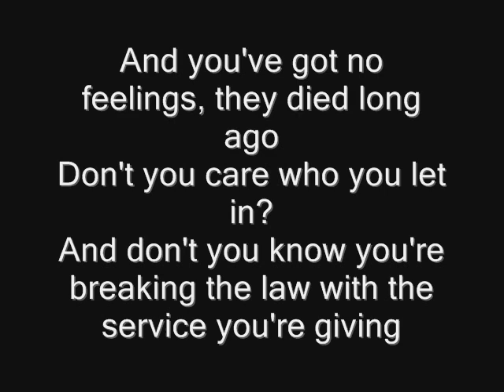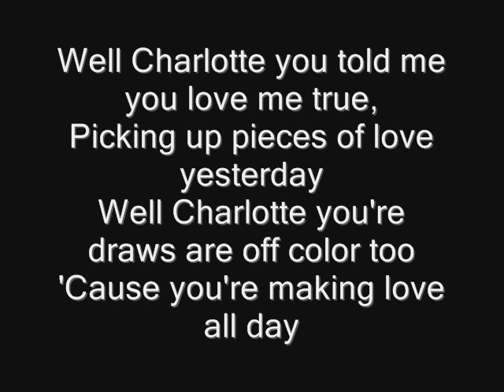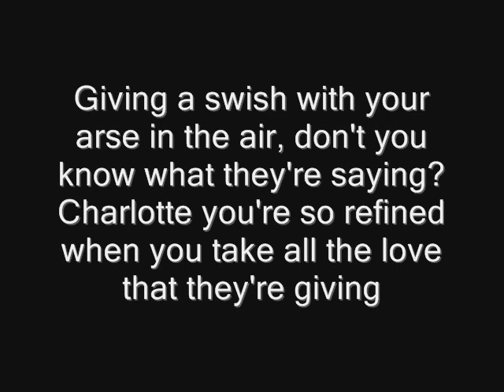Iron Maiden - Charlotte The Harlot Lyrics